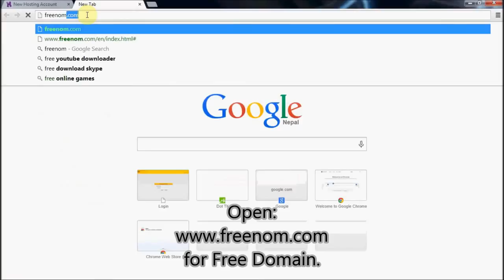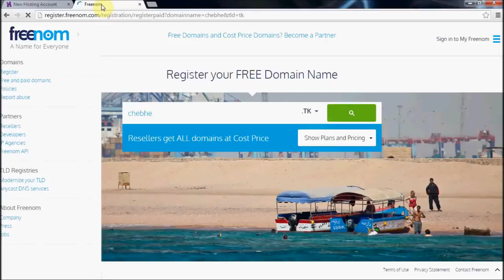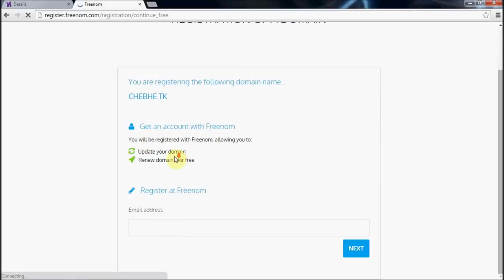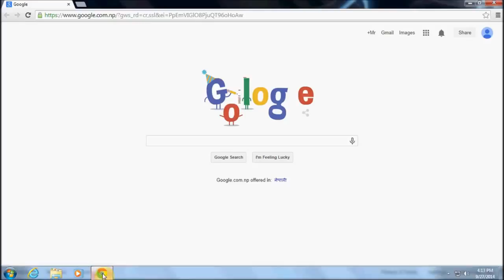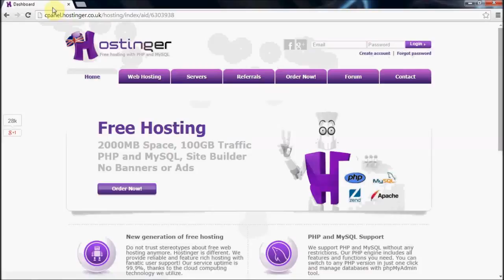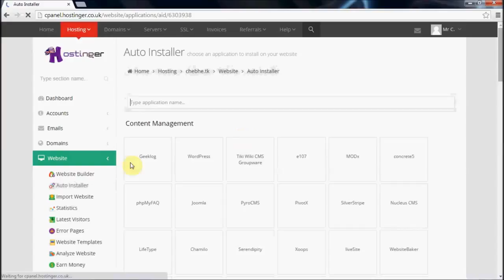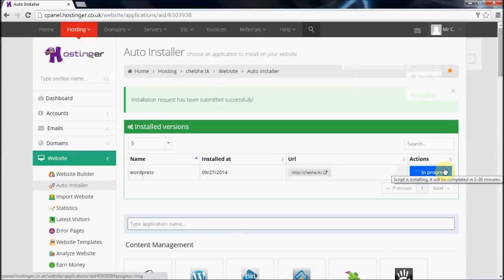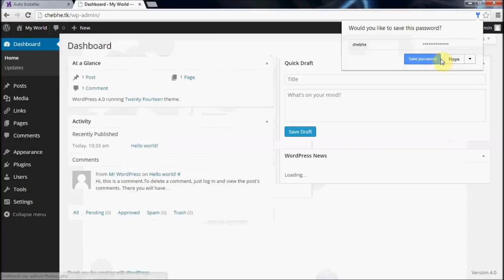Web Hosting Tutorial FREE DOMAIN Email and Wordpress setup with Hostinger